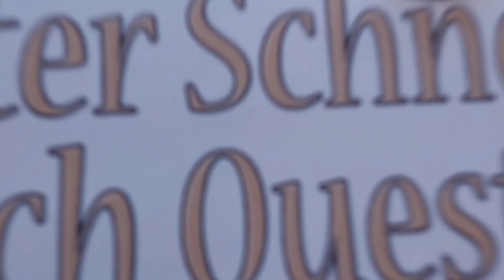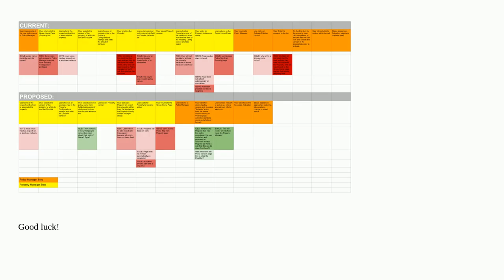Ux: User Journey Map confusion regarding starting point and goals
User Journey Map confusion regarding starting point and goals

A special thanks goes out to the community

  journey-map